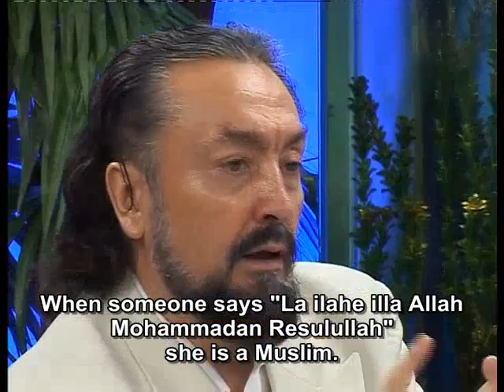No one can claim that a person who says that he is a Muslim is not actually religious..mp4